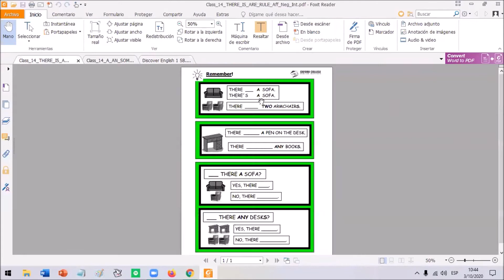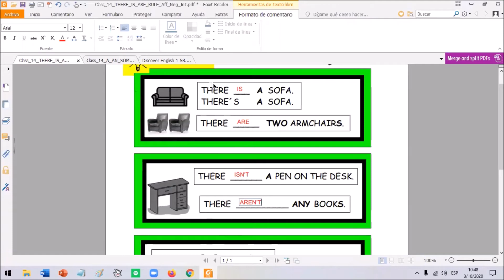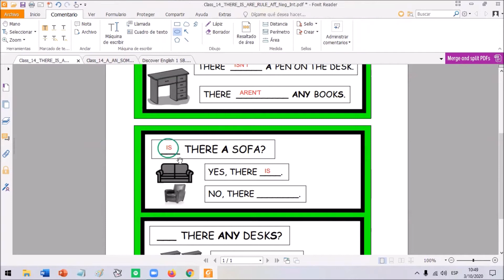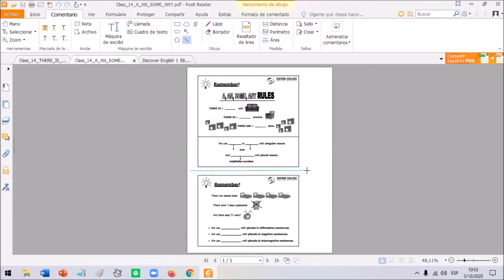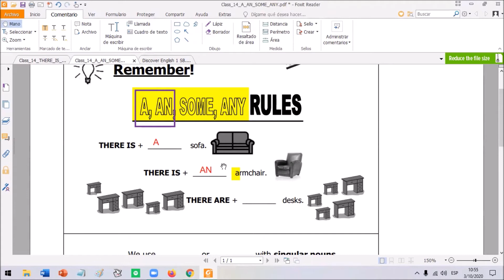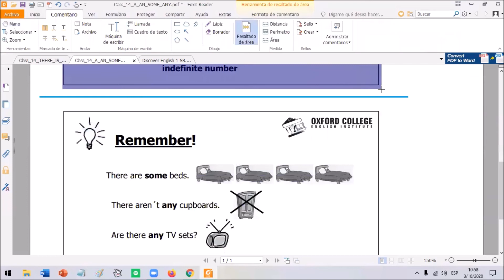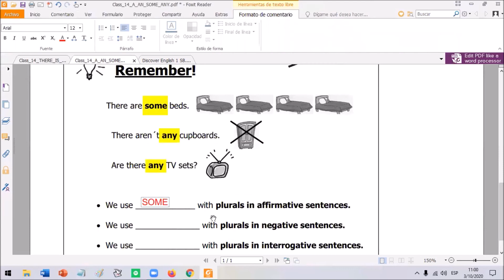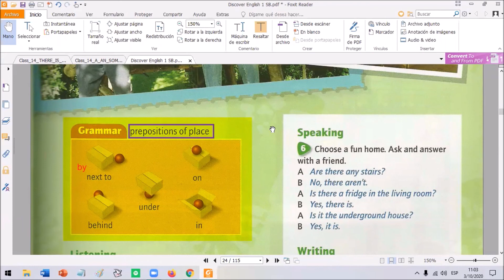TWEEN I CLASS 2 M y J 18 30